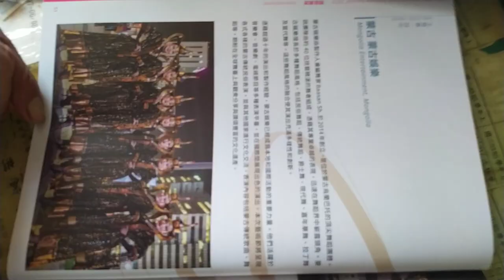VIDㄅ20241005 13#Nanying NIFF Tainan, Taiwan,ROC 171115